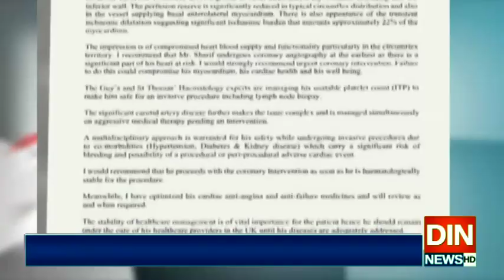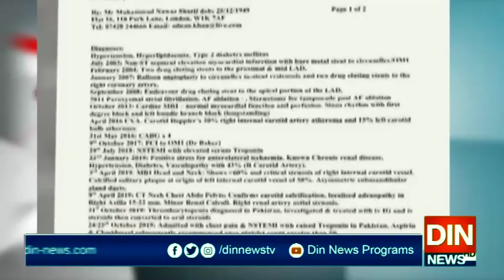صحتیابی تک نواز شریف کو لندن میں ہی زیرعلاج رہنا چاہیے